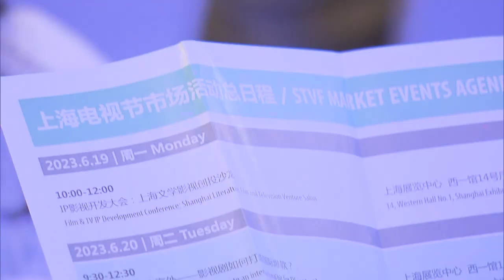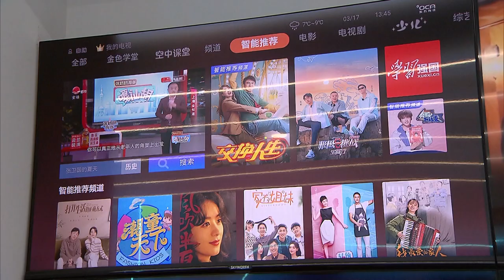New documentary series 'The Great Jiangnan' explores history culture of Yangtze Delta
The new history and culture documentary series "The Great Jiangnan" was launched on Tuesday, during the ongoing 28th Shanghai TV Festival.

The nine-episode series will focus on the distinctive culture, history and humanistic spirit and social development of Jiangnan, which refers to regions in the south of the lower reaches of the Yangtze River.